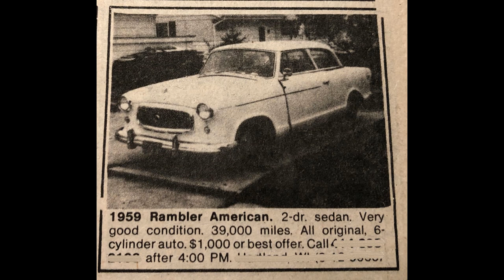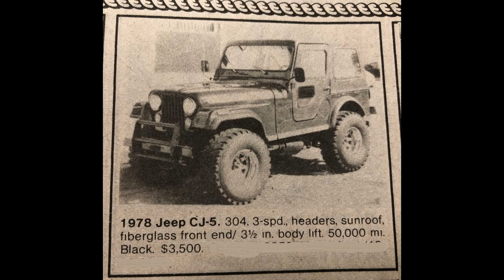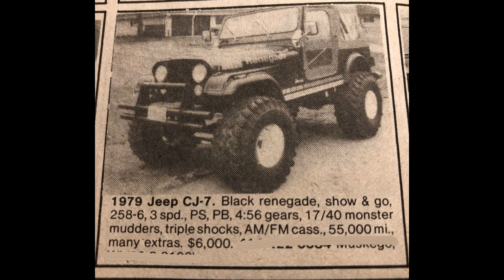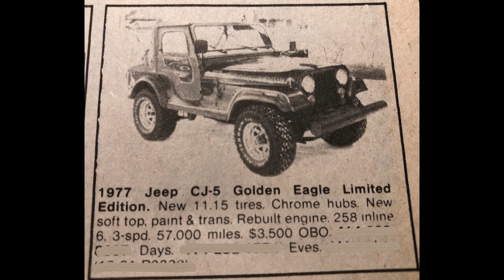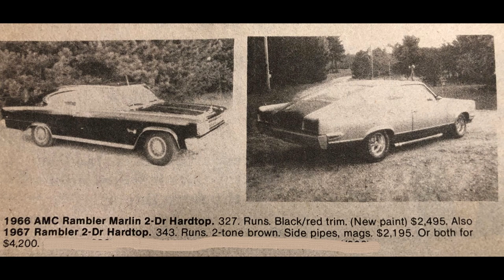American Motors Classified Ads from 1984. Ep 1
You are ready to purchase a used AMC in 1984.  What were your choices?  What would you have to pay?  AMC here means anything you would expect to see at an AMC car show today.  AMC, Nash, Rambler, Jeep, Willy’s, Kaiser, etc…